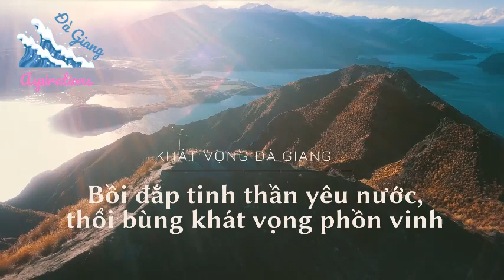CU MẠC VAN TRĂNG - CÀNG GIÀ, CÀNG LÚ LẨN, LẬT LỌNG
Cái tên Mạc Văn Trang, dư luận không quá còn xa lạ - một Phó Giáo sư, Tiến sỹ từng có hơn 30 năm công tác ở Viện Khoa học Giáo dục trước khi nghỉ hưu năm 2002 với hơn 54 năm tuổi Đảng. Tên tuổi của Mạc Văn Trang đã nổi tiếng hơn sau khi gắn với những tên trở cờ, suy thoái về chính trị như: Nguyễn Quang A, Chu Hảo, Nguyễn Nguyên Bình, Nguyễn Thị Kim Chi…

Những kẻ “sĩ” vô ơn như Mạc Văn Trang, tuy tuổi đã cao nhưng lại thích bàn luận về chuyện chính trị, song lại không hiểu gì về chính trị thì cuối cùng cũng sẽ đến cái đích đáng tiếc giống như những người đã đứng ngoài lợi ích chính đáng của dân tộc và Nhân dân.